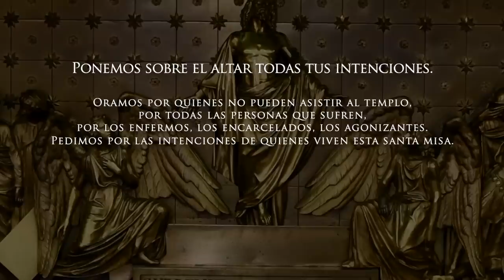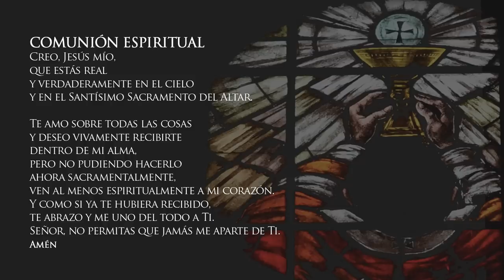Misa de hoy sábado 21 de noviembre de 2020 Arquidiócesis de Manizales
Vive LA EUCARISTÍA DE HOY sábado 21 de noviembre en vivo

Santa Misa del día de hoy sábado 21 de noviembre del 2020 en vivo

EUCARISTÍA VIRTUAL. Vive la misa de hoy sábado 21 de noviembre de 2020